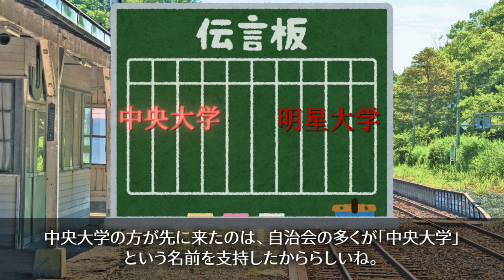【三つ巴の戦い】中央大学・明星大学駅【ひとくち駅名解説１】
【編集者】音無

新シリーズ企画「ひとくち駅名解説」の第一弾は、多摩都市モノレールの中央大学・明星大学駅です。